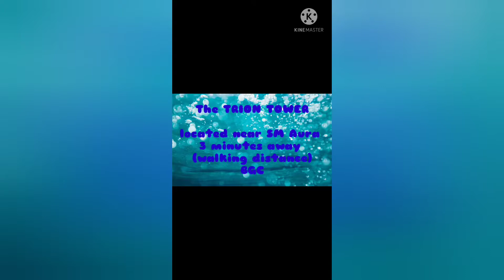bgc/taguig staycation ideas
gives you ideas on staycations that we have been and type of condos